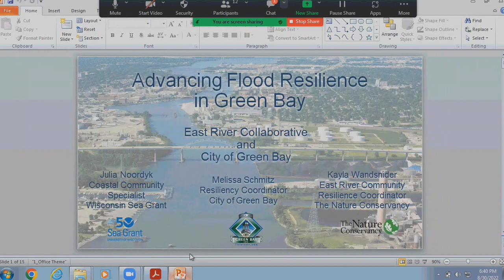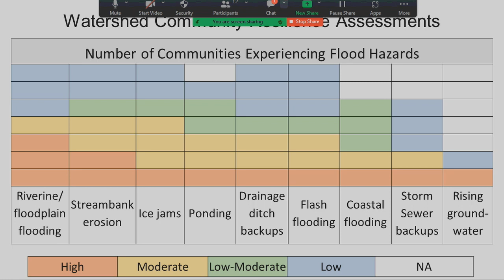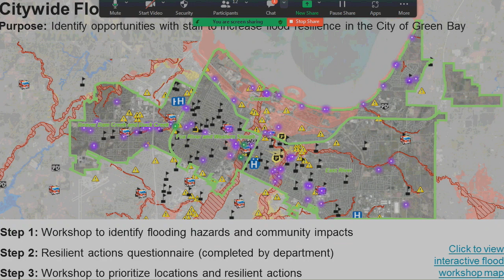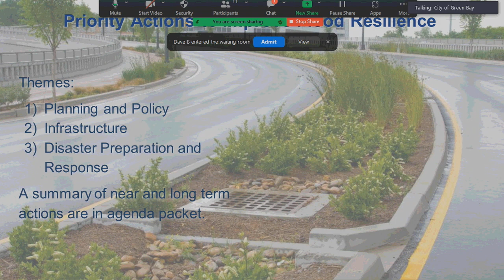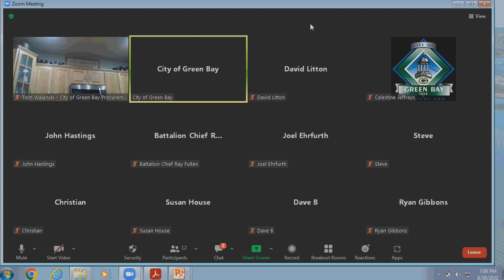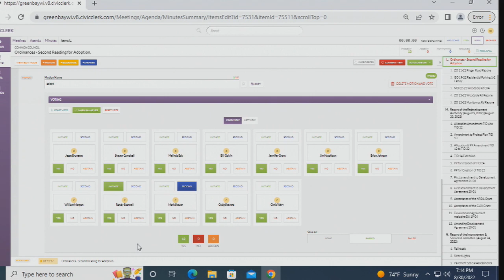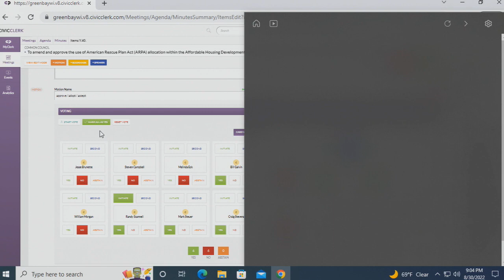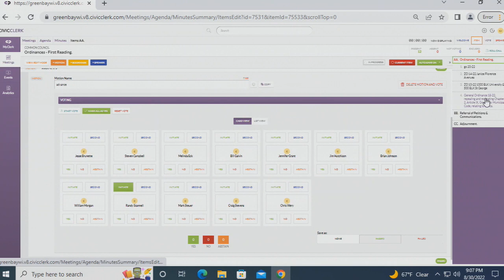Common Council 8-30-2022